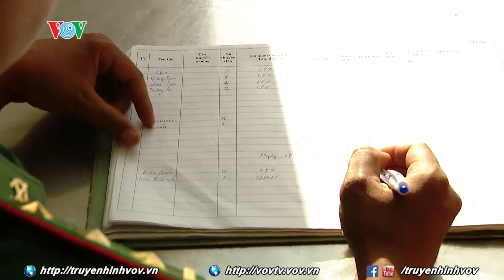Phóng sự VOV: Câu chuyện cảm động về người lính biên phòng nuôi con cho đồng đội